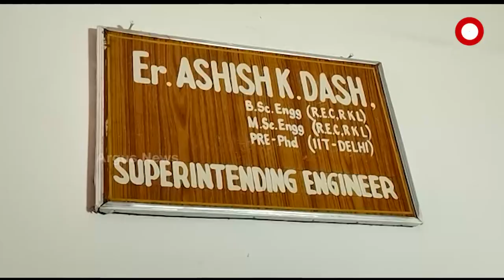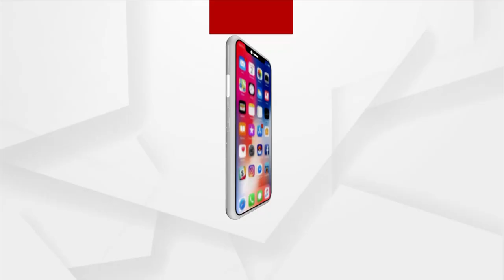Odisha Vigilance raids Malkangiri's Superintending Engineer House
Odisha Vigilance has so far traced disproportionate assets worth more than Rs 5 crore amassed by Malkangiri Rural Works Division-1 Superintending Engineer, Ashish Kumar Dash.